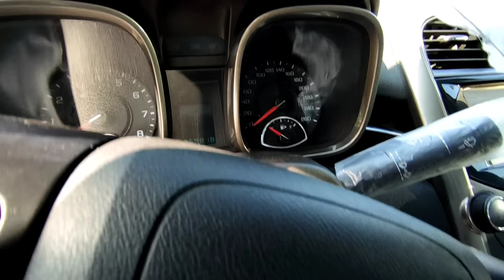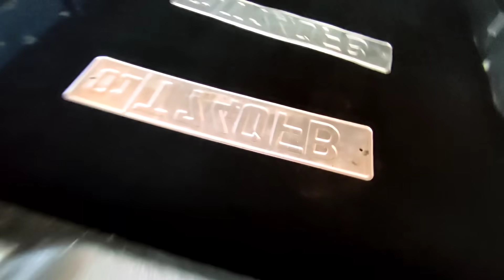Captiva Malibu Tracker Gentra Lada Vesta Spark Matiz Koreiski Turismo 2-Setiabr Moshina narxlari 21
Sentyabr
Sentabr
Sentiyabr
Moshina narxlari sentyabr
2-sentyabr 2021 yil Moshina narxlari ,
setyabr сентября
сентябр
сентябр машина бозор
сентябр Мошина нархлари 2021